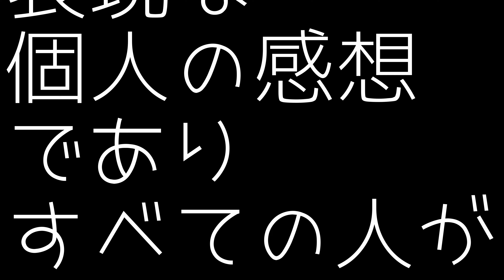正直しんどい奈良の道、もう全員バイクに乗るしかないのでは？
奈良北部の道路事情は終わっている。そこらじゅうにある遺跡と権利関係で道路工事ができないというのが最大の理由で、とにかく道が狭い。道路を拡張できないまま車が大型化したことで慢性的な渋滞が発生しているのにも関わらず、どいつもこいつも1人1台で車を運転し、先を見通せない運転技術で、細い道でもかまわず突っ込み、その結果、すれ違いが高確率で発生する。

奈良県民はこの車のすれ違いで、一生の内、一年ほどを消費していると言われている。ぶっちゃけ、QOL （クオリティ オブ ライフ）はかなり低い。